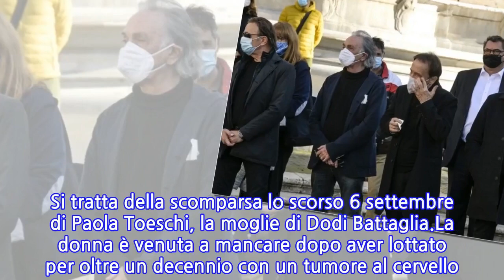“Costretti a farlo”. Pooh, una brutta notizia. È successo dopo il lutto per Dodi...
È stata un successo la prima serata dei Seat Music Awards 2021 condotta da Carlo Conti e Vanessa Incontrada. Il pubblico ha apprezzato lo sforzo e ha premiato il programma con un buon riscontro dal punto di vista degli ascolti. Lo show all’Arena di Verona ha conquistato 3 milioni 153 mila spettatori, pari a uno share del 19.8%. Al secondo posto, con uno stacco netto in termini di audience, Canale 5 con il film Pelè, che ha registrato 1 milione e 919 mila spettatori, per uno share del 10.8%. Terzo posto sul podio della serata per Italia 1, che con Chicago Fire ha raccolto davanti al video 1 milione 322 mila spettatori, con uno share del 6.3%.Si è trattato di una occasione ghiotta per rivedere tanti big della musica italiana, da Alessandra Amoroso a Claudio Baglioni, da Gigi D’Alessio a Marco Mengoni, da Fiorella Mannoia a Ligabue. Tanti anche gli ospiti sul palco legati al mondo dello spettacolo, tra cinema e tv. Antonella Clerici, Amadeus, Alessandro Cattelan, Paola Cortellesi, Maria De Filippi, Marco Giallini, Jerry Calà, Giorgi Panariello, Pio e Amedeo, Alessandro Siani.Doveva essere l’occasione per rivedere i Pooh insieme dopo la scomparsa di Stefano D’Orazio, lo storico batterista della band che è venuto a mancare lo scorso novembre a causa di complicazioni legate al Covid. Roby Facchinetti, Red Canzian e Dodi Battaglia avrebbero dovuto partecipare ai Seat Music Awards 2021, ma purtroppo un nuovo lutto ha colpito la band. Si tratta della scomparsa lo scorso 6 settembre di Paola Toeschi, la moglie di Dodi Battaglia.La donna è venuta a mancare dopo aver lottato per oltre un decennio con un tumore al cervello. Paola e Dodi si erano sposati nel 2011, dopo diversi anni di finanziamento e una figlia in comune, Sofia, nata nel 2005. Alla luce del lutto e dei funerali che si sono svolti un paio di giorni fa, i Pooh d’accordo con i conduttori hanno preferito rinviare ad un’altra occasione il tributo inizialmente previsto per Stefano D’Orazio.“Ho conosciuto tante persone nella mia vita, ma Paola era straordinaria. E bellissima”, ha detto Dodi Battaglia ai funerali della moglie. “Tanto è vero che le ho chiesto di diventare mia moglie”, ha spiegato il chitarrista dei Pooh. Battaglia è apparso evidentemente commosso e addolorato nel corso della cerimonia funebre, che si è svolta lungo il pomeriggio di mercoledì 8 settembre nella Collegiata di San Bartolomeo a Borgomanero, nel novarese. “Abbiamo vissuto insieme un sogno fantastico per altri cinque anni, nella nostra casa di campagna”, ha aggiunto Dodi Battaglia.
INFORMATION
• Source: caffeinamagazine